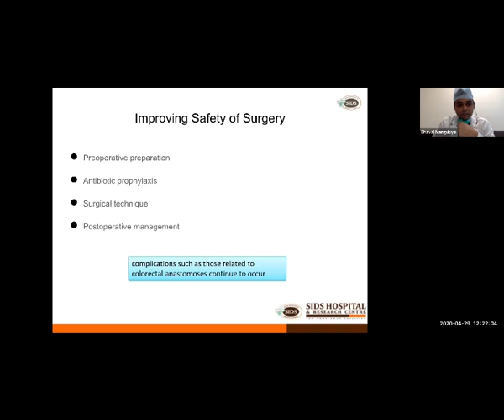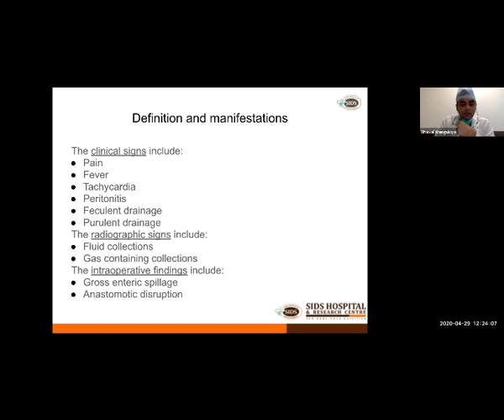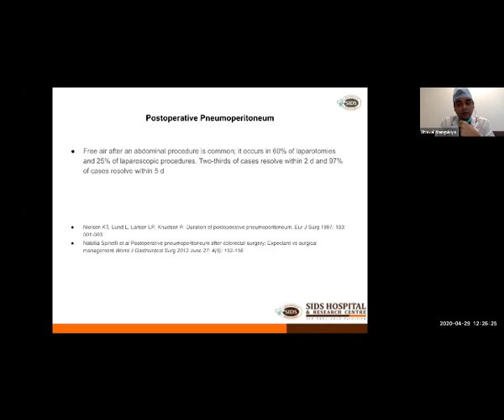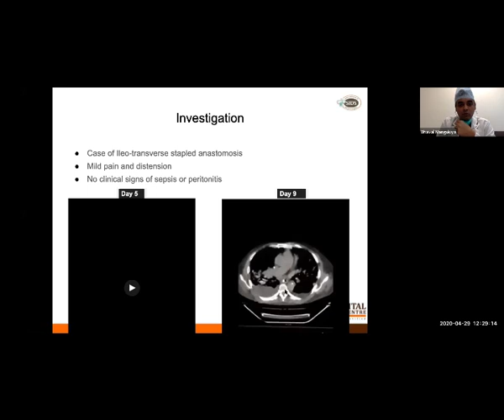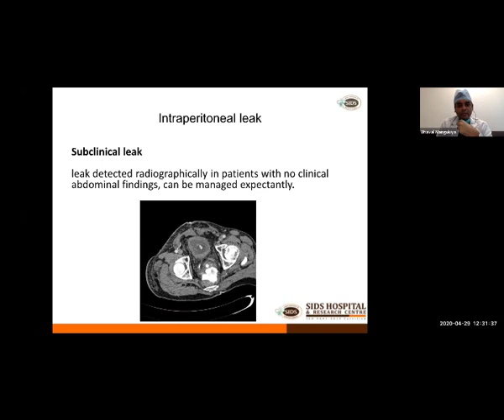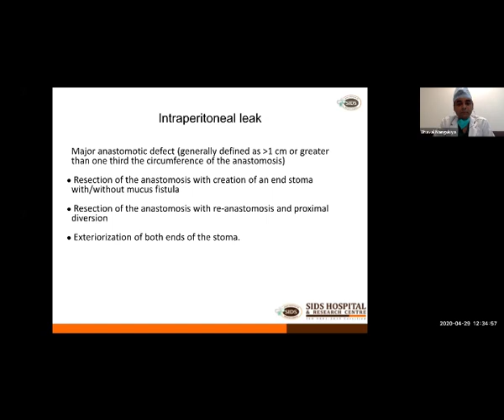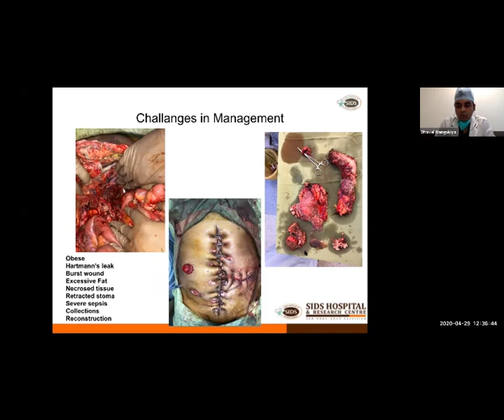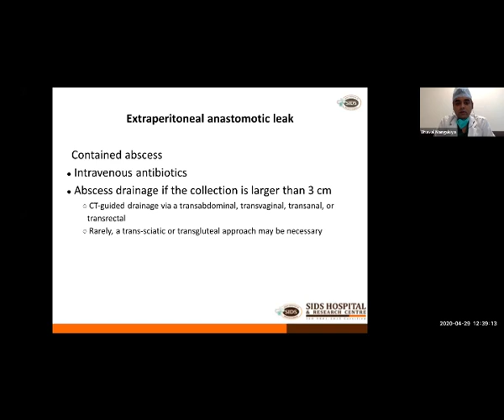Anastomotic Leak in Colorectal Surgery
Management of  anastomotic leak after any gastro intentional surgery is highly challenging. This video of webinar presented by eminent Gastro Surgeon  Dr Dhaval Mangukiya SIDS Hospital. It has focused on theoretical and practical aspect in management of leak. Also, focusing on tips and tricks in real case scenarios